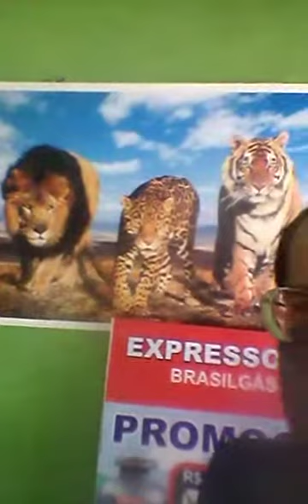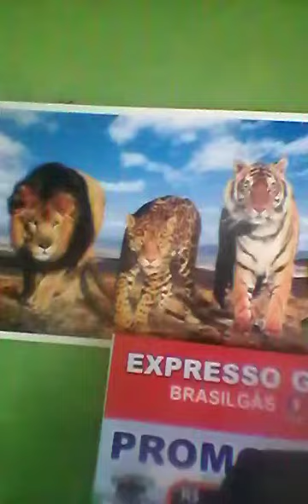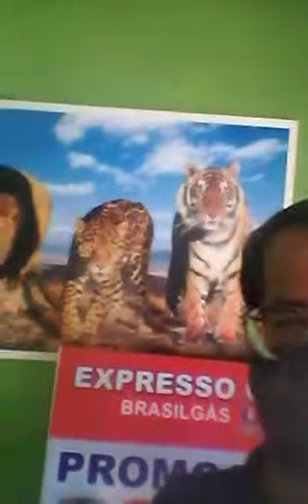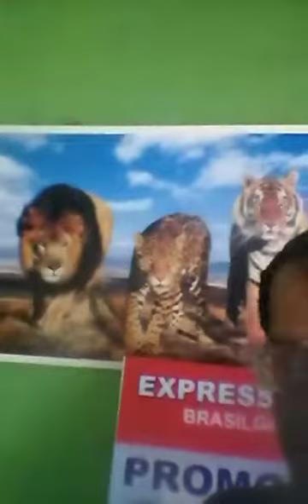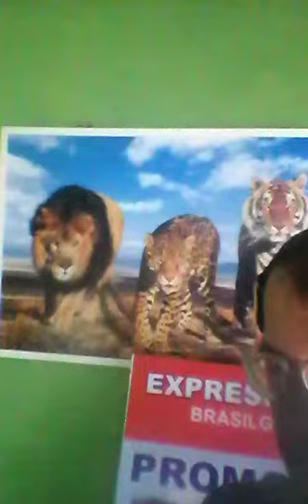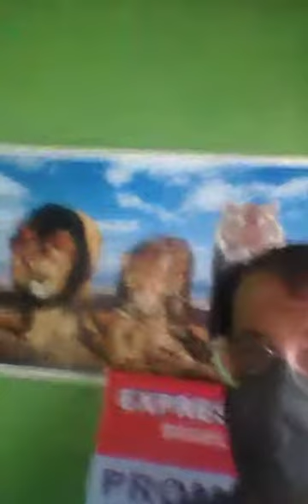Não esqueçam temos que agradecer a Deus todos os dias